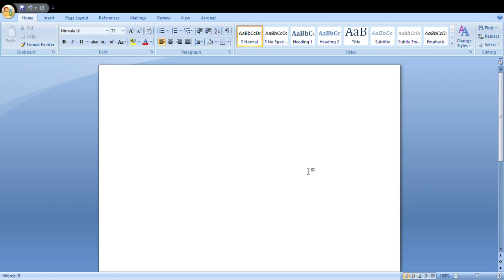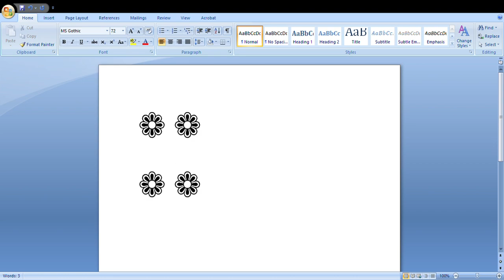How to create Flower ❁ Symbol in Win Word ?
Learn How to create Flower ❁ Symbol in Win Word ?